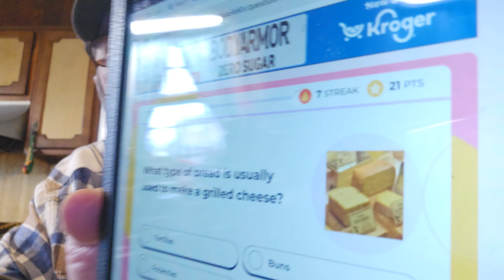M☕️B! Good Morning! 🌞 Jokes Of The Day! 🤣 Trivia Time! 🤔 Thought Of The Day! 🙄